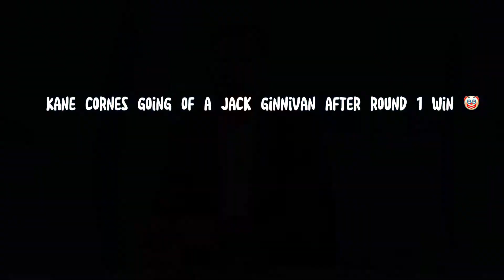Jack ginnivan shuts up Kane Cornes